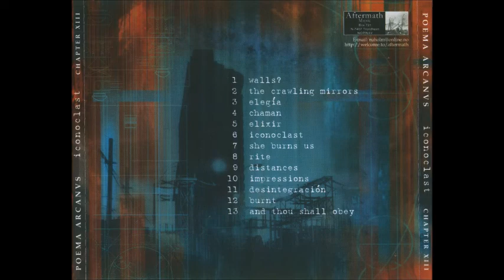Poema Arcanus - Elegía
Third track from the album Iconoclast (2002) by Chilean Doom/Death Metal band Poema Arcanvs.